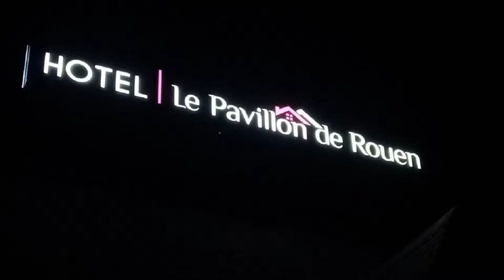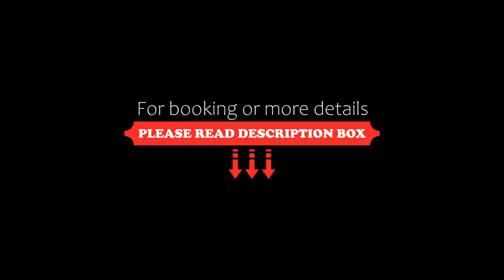Le Pavillon de Rouen, Franqueville-Saint-Pierre, France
About Property:
Le Pavillon de Rouen has a restaurant, bar, a shared lounge and garden in Franqueville-Saint-Pierre. This 3-star hotel offers room service and luggage storage space. There is a terrace and guests can make use of free WiFi and free private parking.
All rooms are fitted with a flat-screen TV with satellite channels, a kettle, a shower, a hairdryer and a desk. At the hotel rooms are equipped with a wardrobe and a private bathroom.
Property Type: Hotel
Address: 140 Rue Des Portes De Francqueville Rn 14, 76520 Franqueville-Saint-Pierre, France
Searching For
1. Le Pavillon de Rouen - Franqueville-Saint-Pierre - France
2. Le Pavillon de Rouen - Franqueville-Saint-Pierre - France Address
3. Le Pavillon de Rouen - Franqueville-Saint-Pierre - France Rooms
4. Le Pavillon de Rouen - Franqueville-Saint-Pierre - France Amenities
5. Le Pavillon de Rouen - Franqueville-Saint-Pierre - France Offers and Deals
Audio Credit:
Track Title: Reasons To Hope
Artist: Reed Mathis